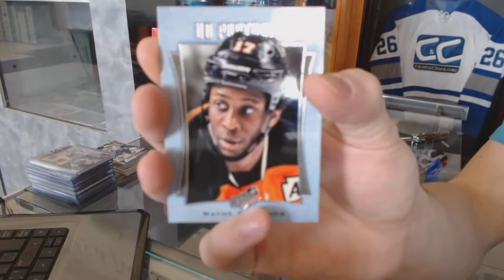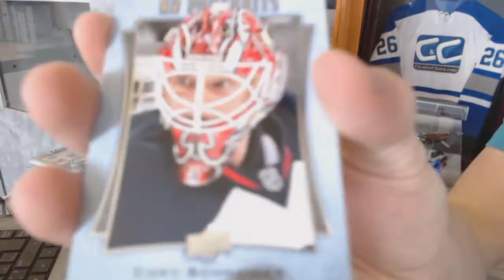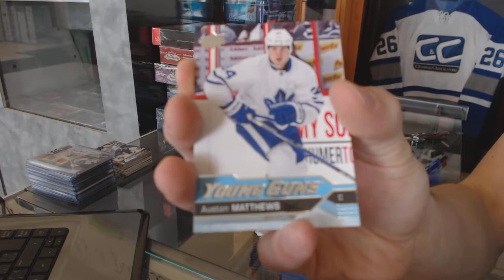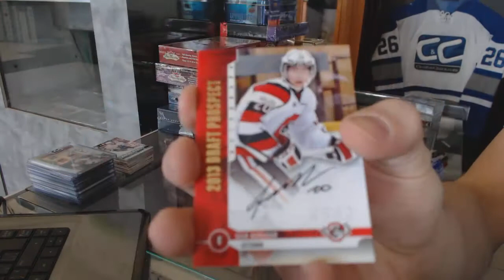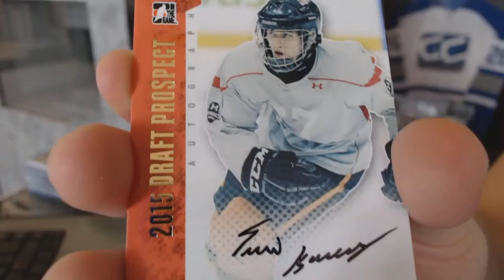16-17 UD Series 1 & 12-13 ITG Draft Prospects Hockey Box Break - C&C #7235